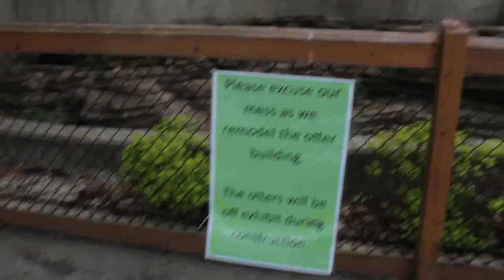Grand View Christian School Zoology Trip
We went to the zoo! :D